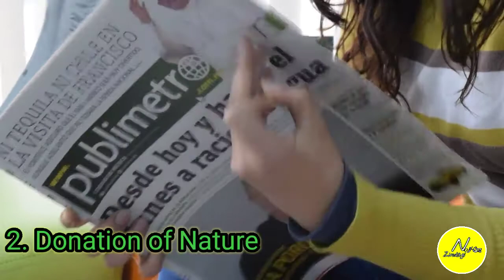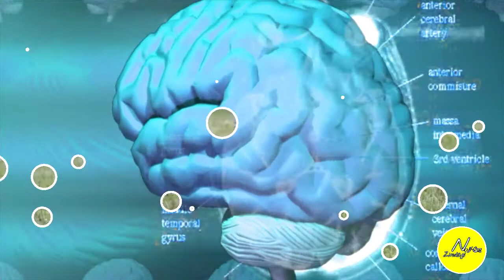Top 10 amazing intresting fact in the world in hindi.दुनिय़ा के दश मजेदार रोचक तथ्य जो आप नेहि जानते।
Top 10 amazing interesting fact in hindi you don't know.दुनिय़ा के दश सबसे प्रभाबशाली रोचक तथ्यों।
एसब रोचक तथ्य आपको बाकेई मे मजा देगा।
ए आपका ज्ञान का परिसीमाओं को भि बराय़ेगा।